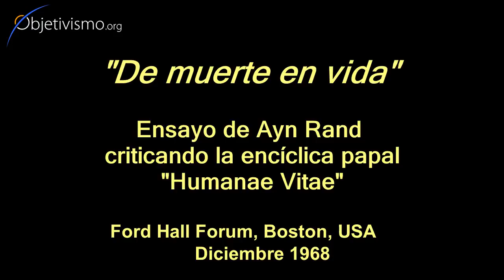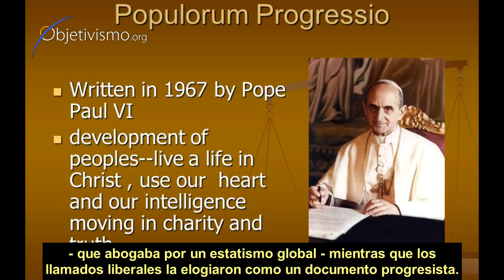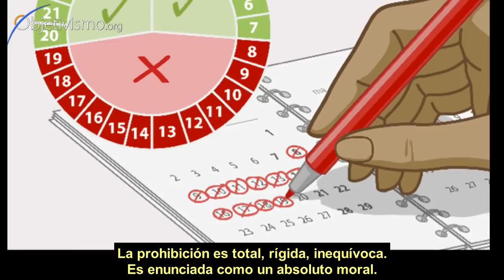La Iglesia contra la ambición y el disfrute - por Ayn Rand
Ayn Rand demuestra cómo la encíclica papal "Humanae Vitae" es anti vida.
Parte [1/4]  del ensayo de Ayn Rand "De muerte en vida" , sobre la encíclica papal "Humanae Vitae"